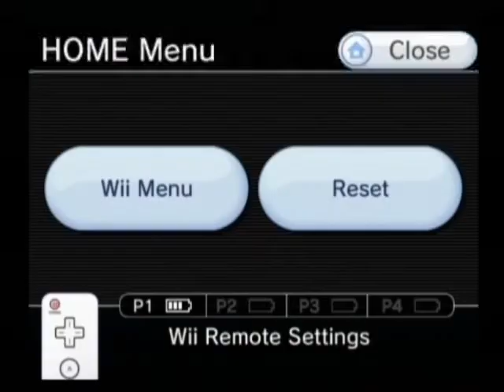Harvest moon TOT playthrough pt 16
Part 16 of this playthrough and I edited too much on this video sorry but nothing new happened.